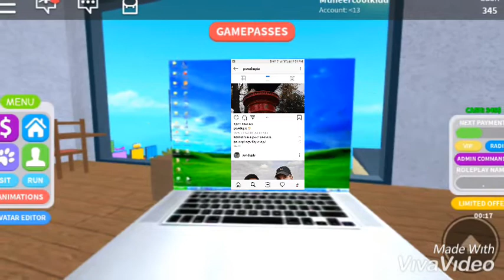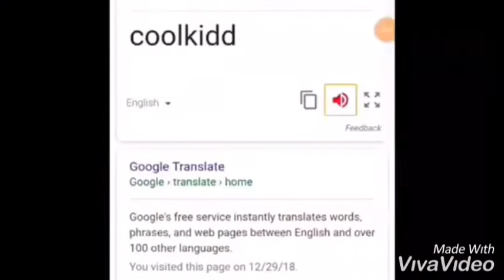The Noob Idol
BYE!
FOLLOW NOON IDOL ON IG!